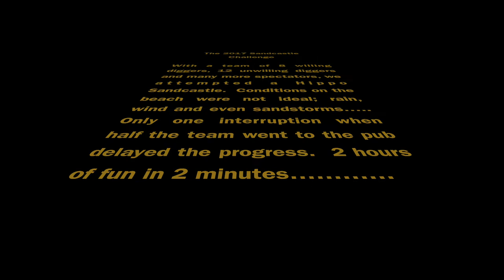Hippo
Sand castle building on the beach with the family... Time lapse with a twist.